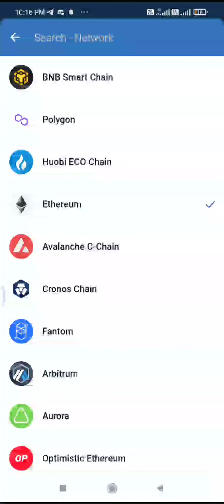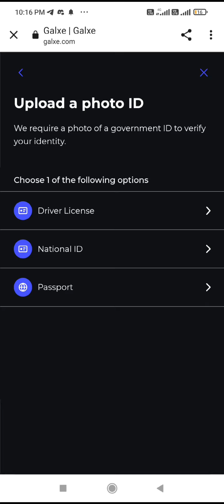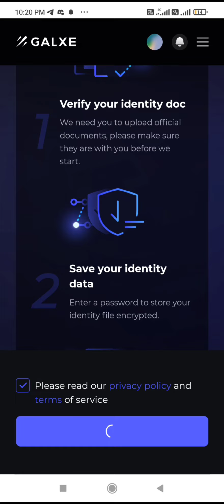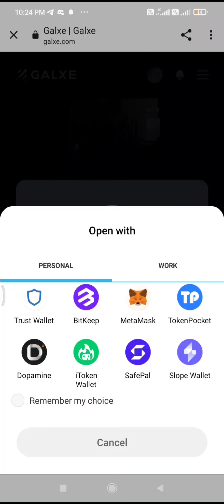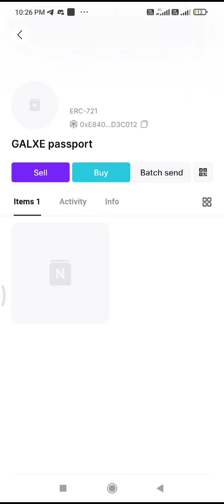GALAXY PASSPORT FREE MINT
REFER CODE 👉Y9GKFJJ6

refer code 👉RLEHZG

FACEDAO WEB 3 FREE CRYPTO EARN APP DOWNLOAD.

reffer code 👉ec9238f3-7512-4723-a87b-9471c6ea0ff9